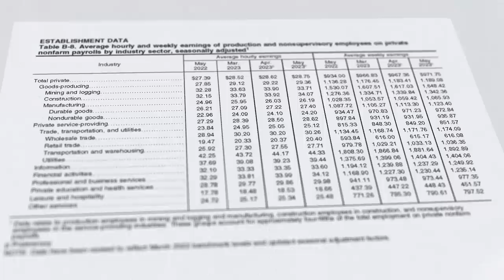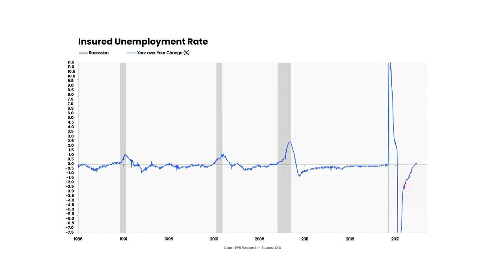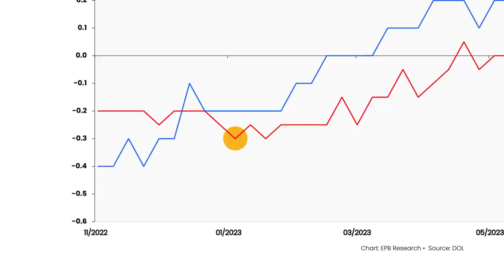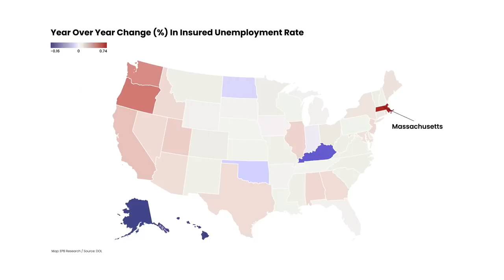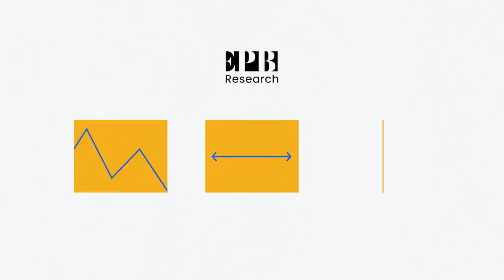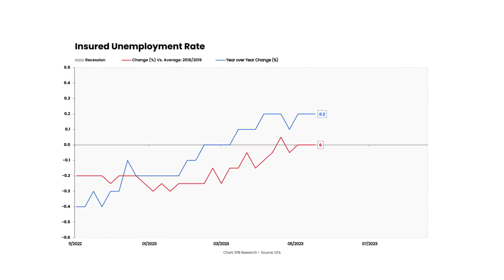These States Are In A Recession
When it comes to gauging the economy's movement into or out of a recession, it's important to understand that it's a gradual process rather than an abrupt event. We shed light on this concept by examining the unemployment rate changes across different states to determine which ones are at the forefront of the recession and which ones are relatively stronger.